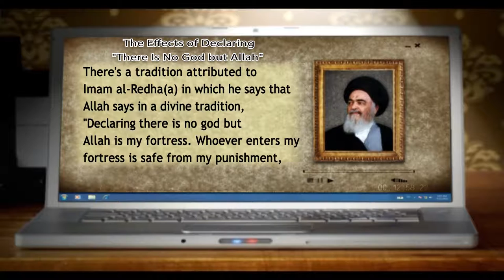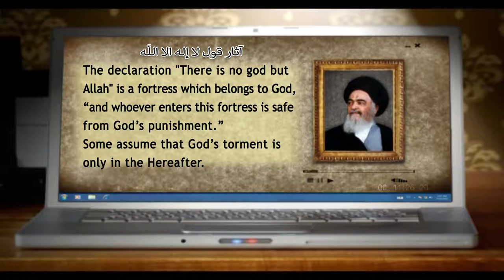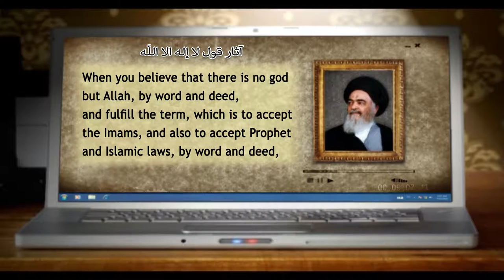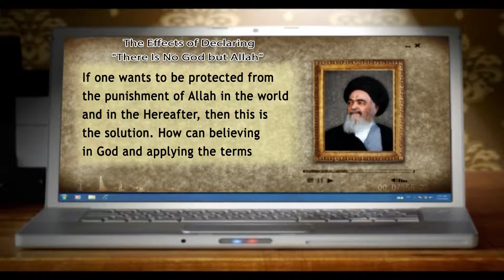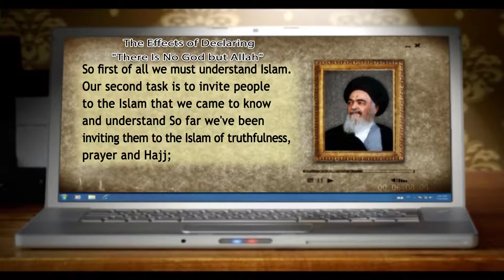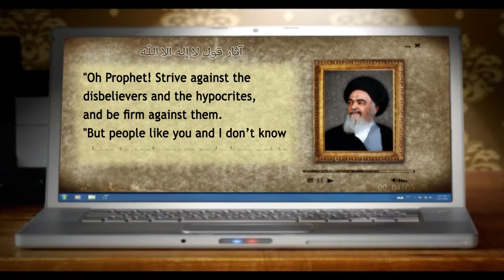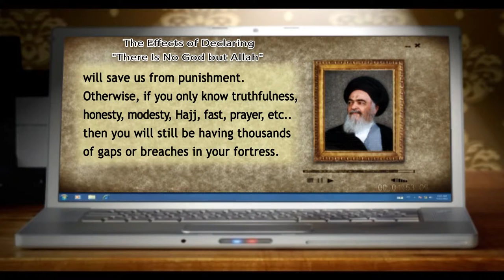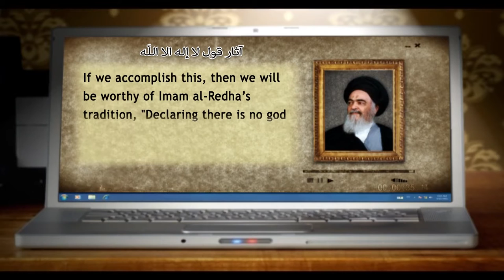من ينابيع المعرفة - آثار قول لا إله الا الله - آية الله العظمى السيد محمد الشيرازي رحمه الله